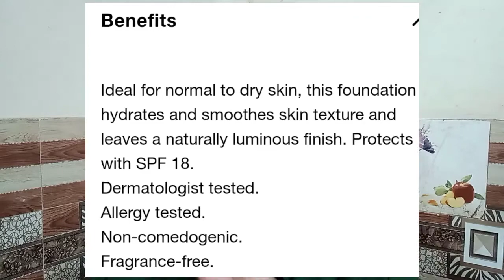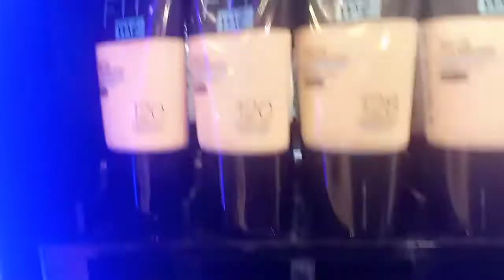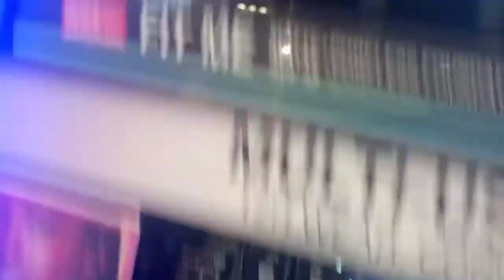Maybelline#foundations# fit me poreless V/S dewy smooth.how many types,size, price and feedback.